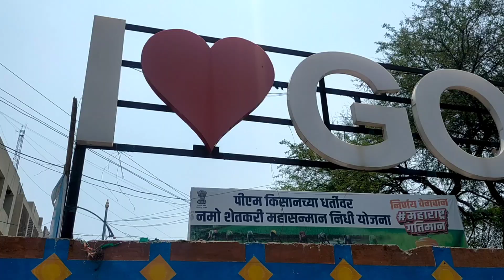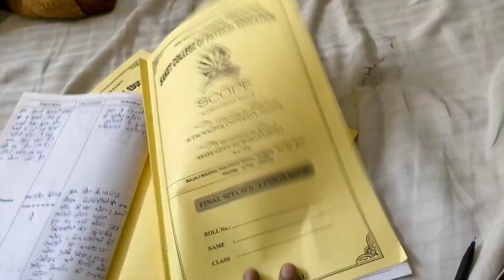Etni jayda garmi😧|| Maharastra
hit likes.

lots of  ❤️
nagpur to khindsi lake distance
Vlogs
dinesh kumar vlogs
ambazari lake nagpur
ambazari lake nagpur timings
haldiram nagpur
haldiram nagpur timings
haldiram nagpur
train resturant
haldiram nagpur train restureant
nagpur famous places
nagpur famous places city
support
Futala lake Nagpur Maharashtra
Futala lake Nagpur
lake
view
vlogs
traveling vlog
nagpur city

futala lake
Futala lake Nagpur location

Nagpur city
Nagpur famous lake
Amba